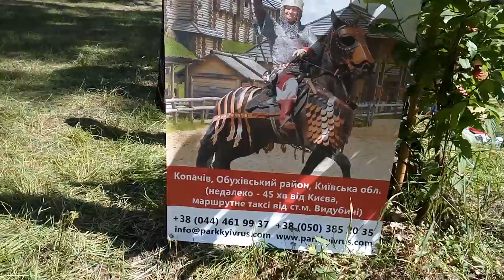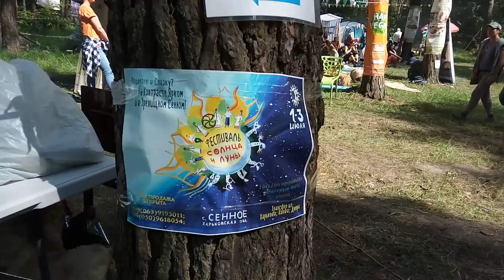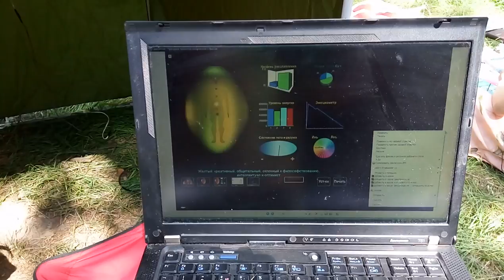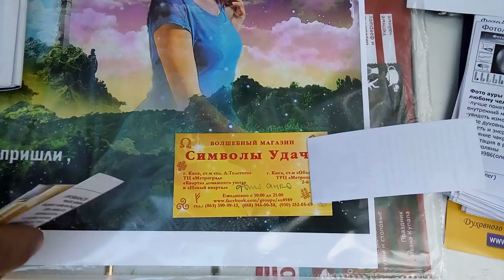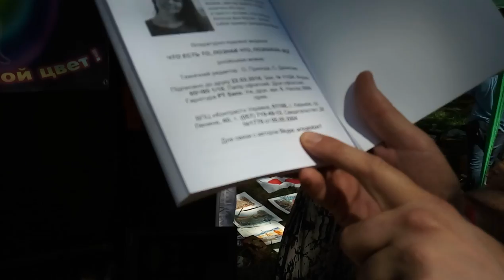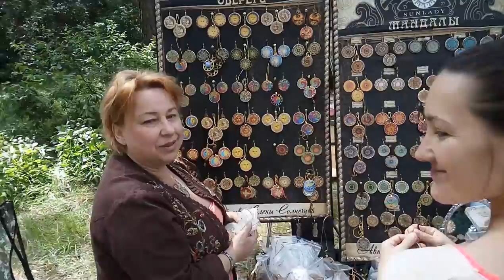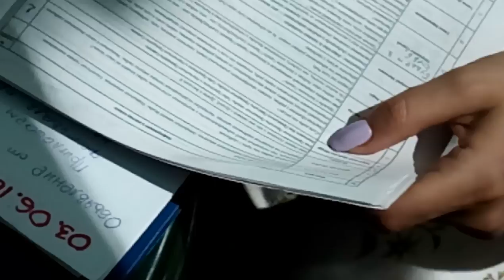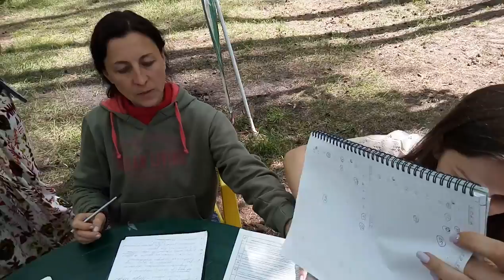ॐ АКАДЕМИЯ СЕМЕЙНЫХ ОТНОШЕНИЙ. ПСИХОЛОГИЯ ОТНОШЕНИЙ - VedaDom.com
- Лайф Коучинг,
- Бизнес Коучинг,
- Семейный Коучинг,
- Коучинг Развития Знакомства,
- Командный Коучинг,
- Спортивный Коучинг,

Тренер Успеха

Slype:  ForYouHoneyDew